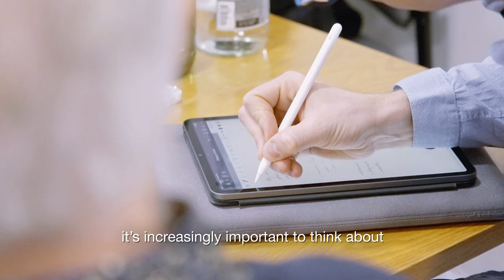Clinique La Prairie - Scientific Committee 2023-2025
Meet our 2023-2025 scientific committee composed of the most expert researchers and clinicians, as well as advisers among the finest in their respective fields.

Science has been part and parcel of Clinique La Prairie since its inception. Its foundations are based on the work of Dr Paul Niehans, followed by that of a team of internationally renowned scientists who have contributed to the research through the years.